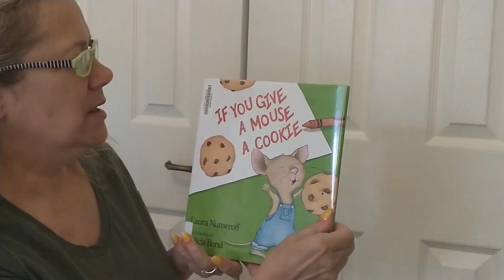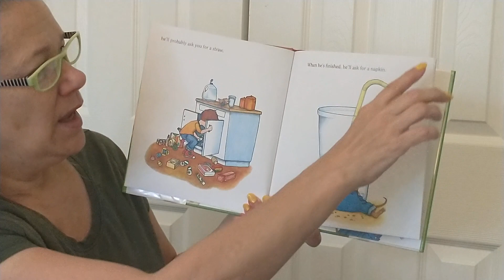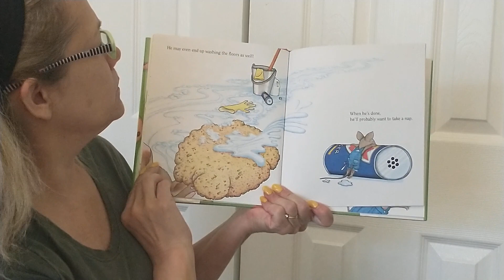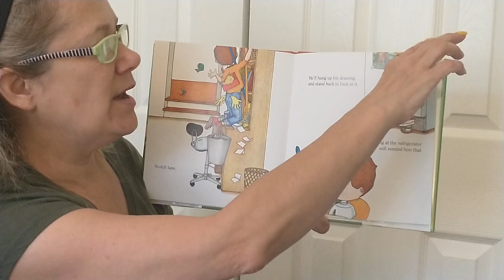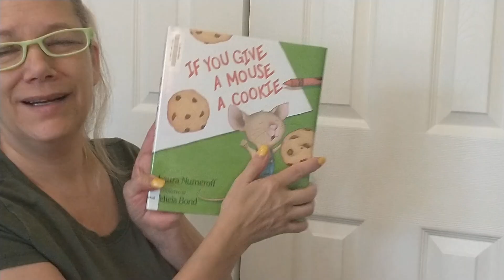Story Time with Miss Sally, "If You Give a Mouse a Cookie” by, Laura Numeroff, and Felicia Bond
Story Time with Miss Sally,  "If You Give a Mouse a Cookie” by, Laura Numeroff, illustrated by, Felicia Bond

You can buy this book by following this link. This Author, and illustrator may have other books you might enjoy. You can check it out at your local library too. ☺️

Check it out, If You Give a Mouse a Cookie

FYI: This channel is not monetized, I like to read and share books with my little friends. I share links to where books can be purchased as a courtesy.